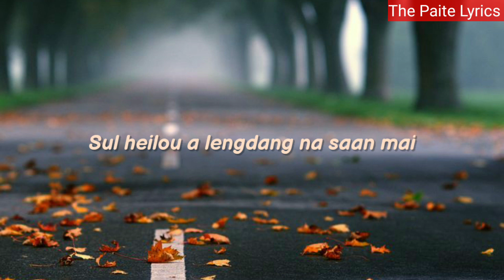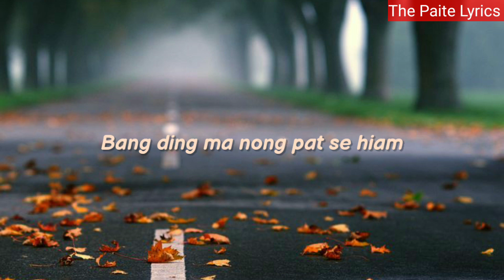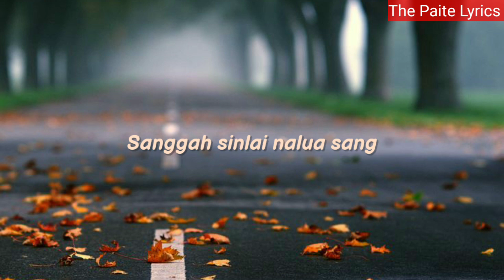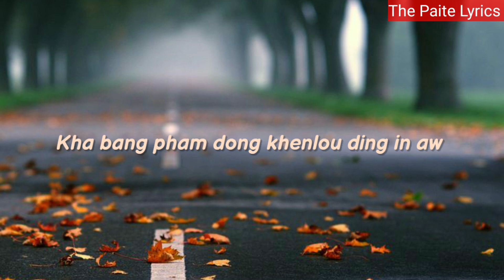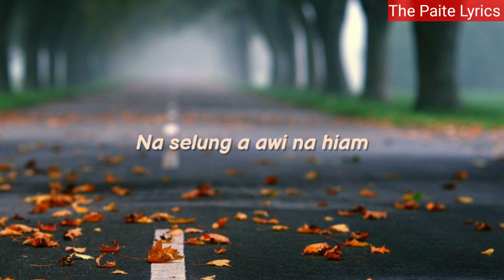Na selung a awi na hiam || Thangboi Mangte | Lyrics video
*Channel dang a hon tuahsawn saklou din kon ngen.

Na selung a awi na hiam
Thangboi Mangte

Lung ki dang lai dip dap e
Na tuun toh houlung kum a
Lengdang paallun na sang mai
Sul heilou a lengdang na saan mai

Ngaih leh von teng toh
Nunnuam tong kum a
Machiang suan ding lunggel lai
Ngilh in singdang siang a na zaal mai maw

Tu a suulkik lel ding in
Bang ding ma nong pat se hiam
Zatamlai lawi bang thang sa
Mawng bang kawi a i simthu chiam te
Thei bang huut mai ding maw

Paal zatam pai bang na pom
I von ten ngai ngamlou a
Zuapa lunglai nalua sang
Nihgel chiamsa sulkik na lel mai zaw
Sanggah sinlai nalua sang

Na lungdeih chibang na tel
Hualkhau khih tui bang zawl in
Pil sing bang bel denta in
Kha bang pham dong
Khenlou ding in aw
Na deih siang ah zaal ta in